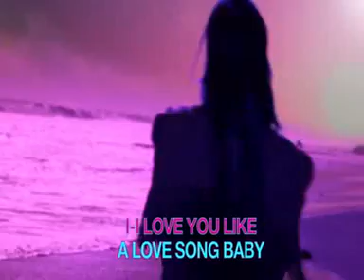September 29, 2011 1:34 AM